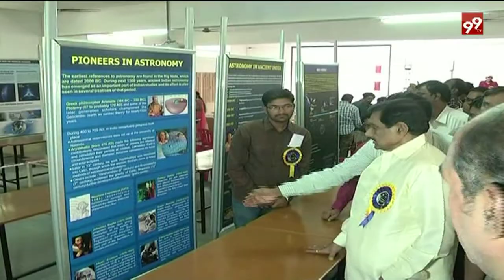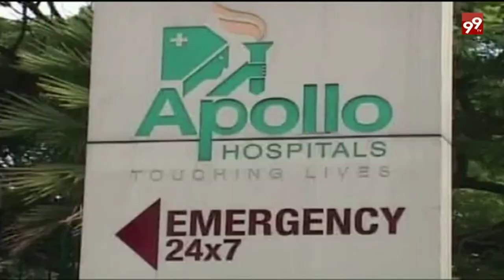9PM NEWS (07-OCT-2016) ||99TV